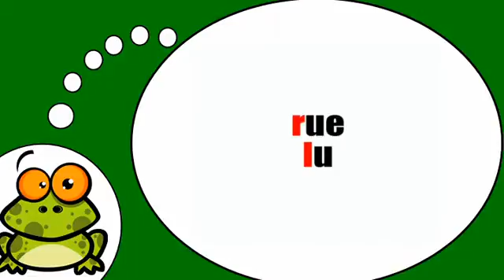Học tiếng Pháp # Phonétique = Opposition r = l